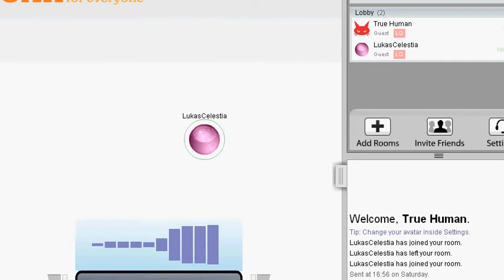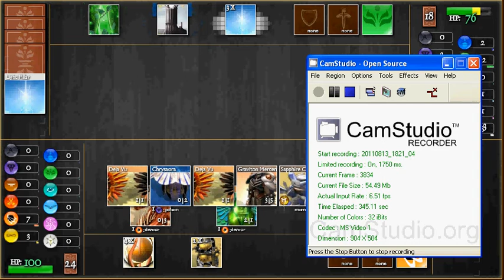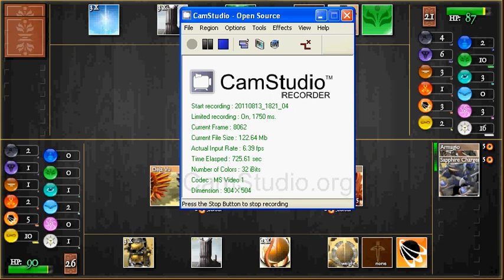Let's play elements! "SCIENCE"- Dimitriexeno and Lukas Celestia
By Lukas Celestia and Dimitriexeno

While playing Elements the card game, Dimtri was Gravity and Time, and Lukas was Light and Life.